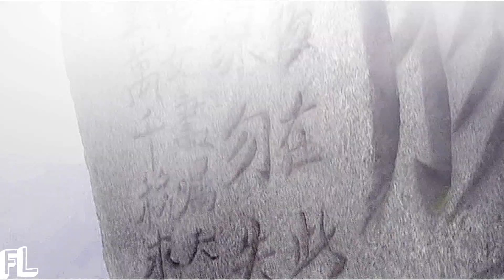┒последний день Помпеи┖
⇛ Return of the Condor Heroes (2006) | Возвращение героев Кондора
⇛ Yang Guo & Xiao Long Nu
⇛ Видео, которое буквально стало мои ночным кошмаром. Рендерила я его ровно 21 раз (да, я считала), ибо рендер останавливался каждый раз в новом месте и... До 100% идти совершенно не хотел. В общем, что я хочу сказать, вегас 17-й, видела я тебя в гробу и в белых тапочках!!!